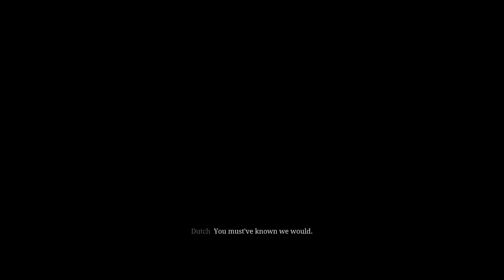Red Dead Redemption 2 | Mission 41 | Blood Feuds, Ancient And Modern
PC Specs:
APU: Ryzen 5 3400G
RAM: 16 GB (3200 MHz, Dual Channel)
Mobo: MSI A320M-A PRO M2
HDD: WD 1TB Blue